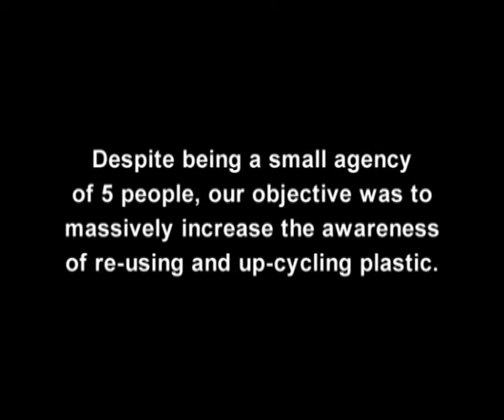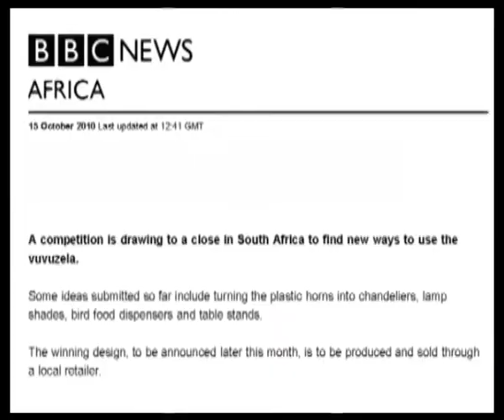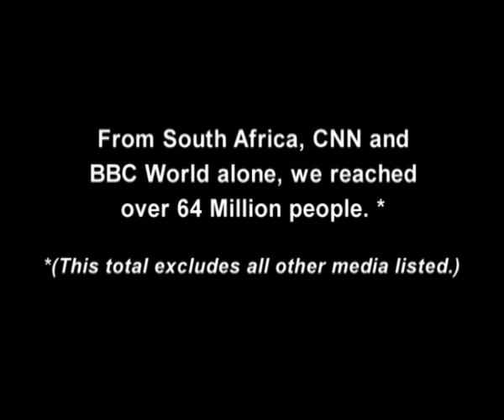The Wozela Case Study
Challenge: To demonstrate that Leftfield is serious about our commitment to green initiatives, and can create bold ideas that go massively viral. Solution: We created a blog, Wozela.co.za, which called for unusual reuse ideas for your Vuvuzela with prize money of R10 000. Twitter and Facebook drove traffic to the site. Results: CNN, BBC, Al Jazeera, ABC, CBC, Central China TV, eTV and hundreds of global blogs, websites, newspapers, and radio stations covered the Wozela initiative. This publicity reached over 100 MILLION people worldwide, making it SA's most viral digital campaign of all time.